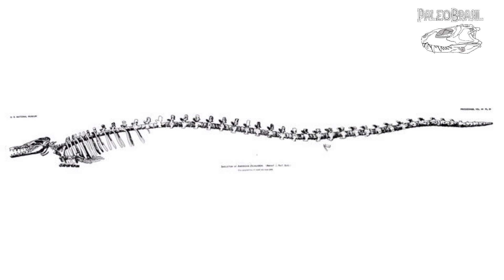Basilosaurus o rei dos mares do Eoceno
Basilosaurus (que significa "lagarto-rei") é um gênero de baleia arqueoceto grande, predadora e pré-históricado final do Eoceno , aproximadamente 41,3 a 33,9 milhões de anos atrás (mya). Descrito pela primeira vez em 1834, foi o primeiro arqueoceto e baleia pré-histórica conhecido pela ciência.

Compre pelo site da Terra Brasilis Didáticos